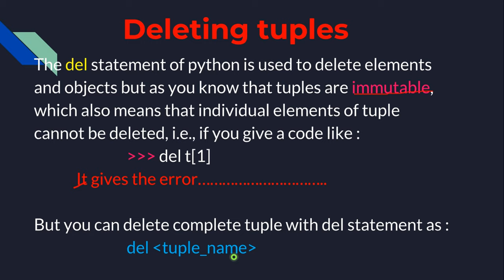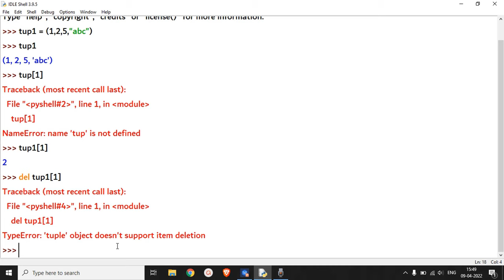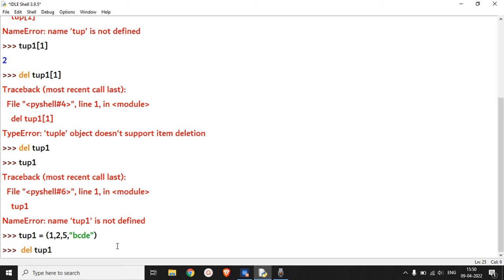Python Tutorial | Deleting Tuple in Python | Python Tuples | How to delete a tuple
Deleting a Tuple in python is shocking scenario as we can delete the tuple very easily but deleting tuples individual element is not possible in python.

So for that purpose we need to delete the whole tuple using the syntax :-
                                del {tuple name}

this is as simple as you see here.

tech
tech master
python
in hindi
python for beginners
c-language
saurabh
sir
mysirg
learn
hindi
python program
tuples
python in hindi
python tutorials
telusko
tuple
difference
edureka python
python tuple
tuple comparison
tuple tutorial python
tuple tutorial
data structures
data structures in python
python video tutorials
list
stack
queue
tuples in python class 11
class 11
class 12
full chapter
chapter
lesson